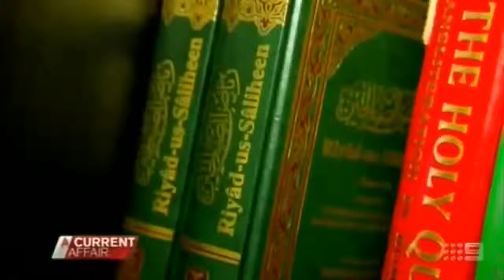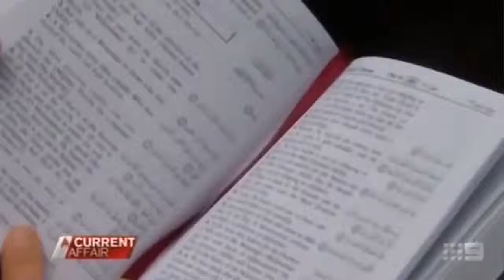Have you ever thought why Islam is fastest growing religion in the world???